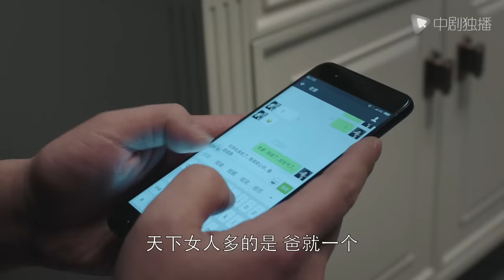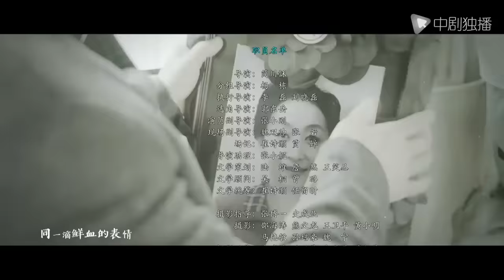都挺好 05（姚晨、倪大红、郭京飞、高露 领衔主演）